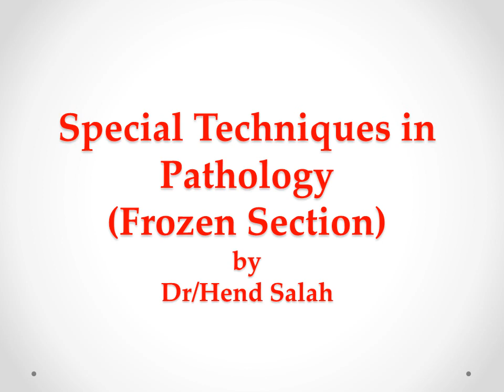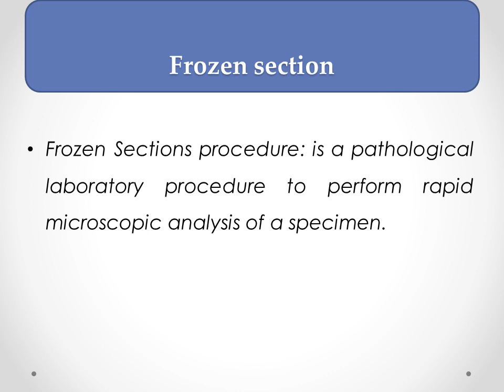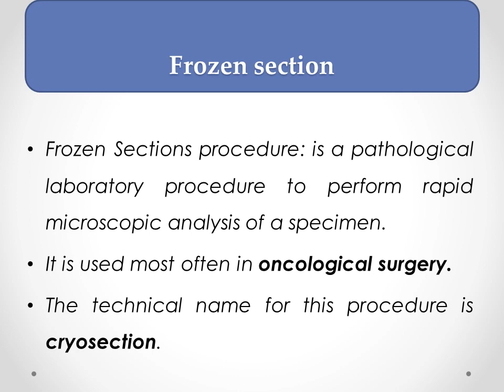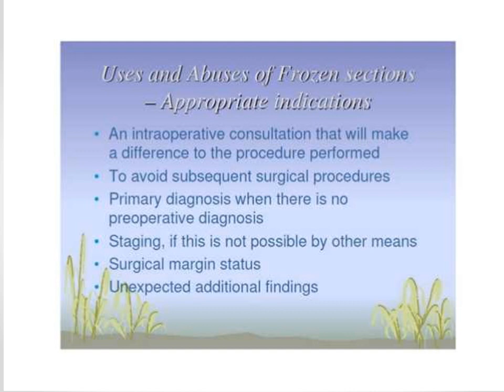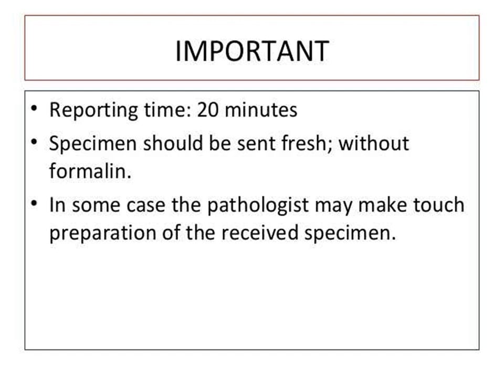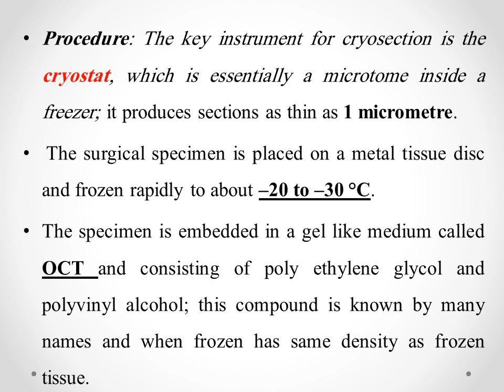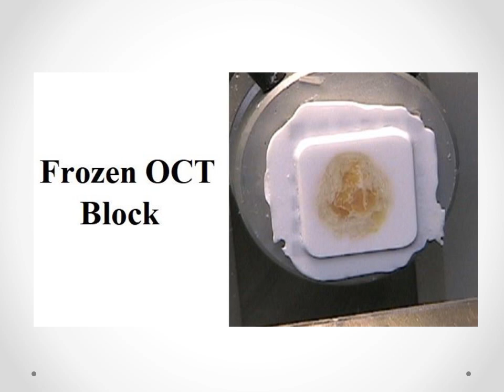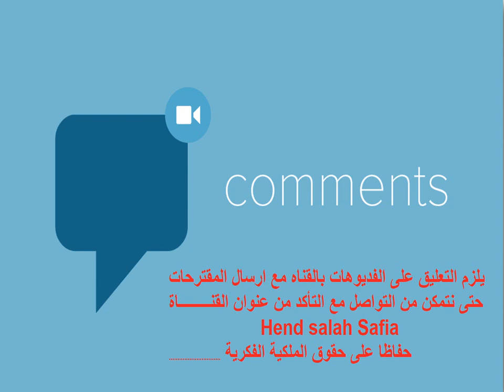(Special techniques in Pathology (frozen section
frozen section technique, the instrument used and the embeding medium,time of processing
temprature of the cryostat

indications for frozen section
-Temperature of the cryostat is………
 a- -10 to -20 C
 t()b- -20 to -30 C
c- -30 to -40 C
d- -40 to -50 C
2- ……..tissue, when processed by cryostat needs lower temperature than -30 C
a- kidney tissue
 b- muscle tissue
 tc- fatty tissue
 d- epithelial tissue
3- During frozen section, the tissue is embedded in …….
 a- paraffin
 b- xylene
 c- OCTt
  d- ice
4-The key instrument for cryosection is the ……., which is essentially a microtome inside a freezer.
a-cryostat t
b- embedding machine
c- oven
d- microtome